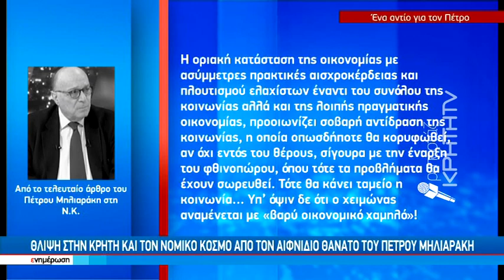Πένθος σε όλη την Κρήτη για την απώλεια του Πέτρου Μηλιαράκη